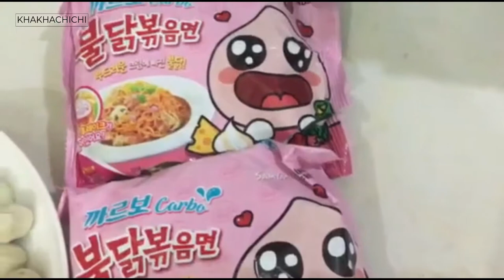Yum yum SAMYANG CARBONARA SPICY NOODLES // Ăn thử mỳ cay Carbonara của Hàn